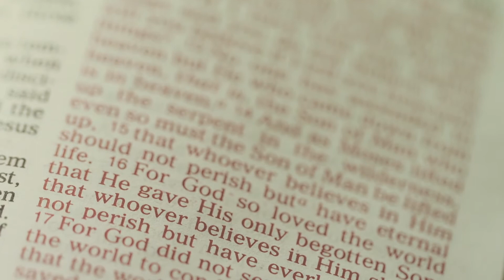Pray Without Ceasing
Prayer is a power weapon energizes our hearts as believers through the power of the Spirit. Consistent prayer also releases the power of God's blessing on our life and circumstances. Let us continue to pray with ceasing. "Rejoice always,  pray without ceasing,  give thanks in all circumstances; for this is the will of God in Christ Jesus for you." 1 Thessalonians 5:16-18